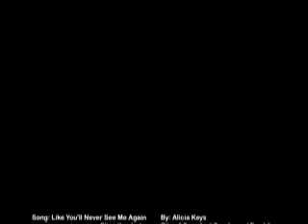[Bill/Lizzie] Like You'll Never See Me Again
This is a Bizzie video to the song Like You'll never see me again by: Alicia Keys.  It was requested by GLFAN from Sweetest Sparks!!..